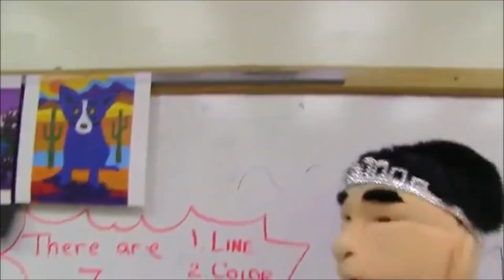YouTube Poop - Bowser Junior's Big YTP Birthday Bonanza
Alright, everyone! Today's my birthday! And to celebrate, I've decided to give myself a birthday present in the form of a YTP on one of SML's birthday vids.
Even though it's a gift for me by myself, it's also for those who watch my videos, especially the few who watch my YTP. So, yeah. Enjoy.

This is also the first video I've decided to set as a premiere.
Why? 'Cause I felt like it.